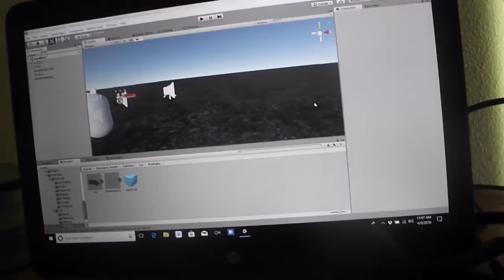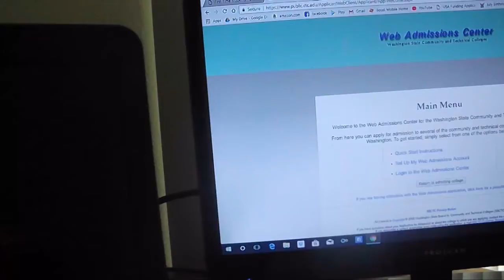my life story vlog 238